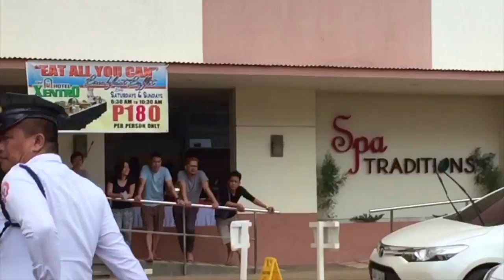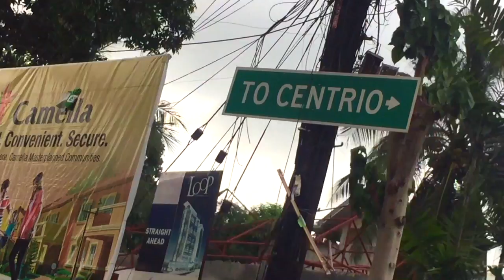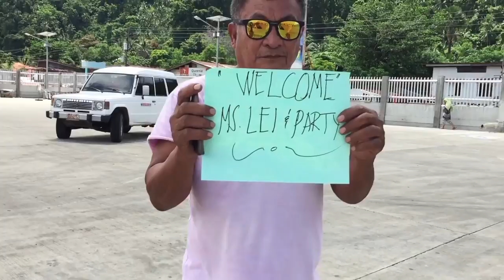Part 1 l Cagayan de Oro l 2016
---CC ON for subtitles---
An arranged travel 7 months ago with these peeps.

2 destinations:
1Night in Cagayan de Oro
1Night in Camiguin
Short trip. Long Journey. Nice people. Great friends.

iPhone 6
GoPro Hero4 Black
SJCam 5000+
Xiao Miyi Action Cam
Canon Cam - No idea on the model